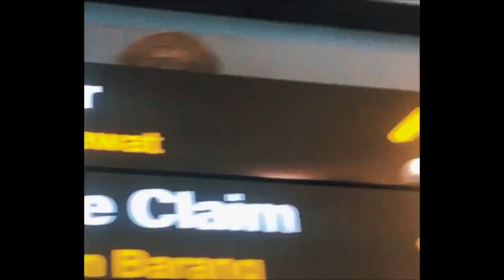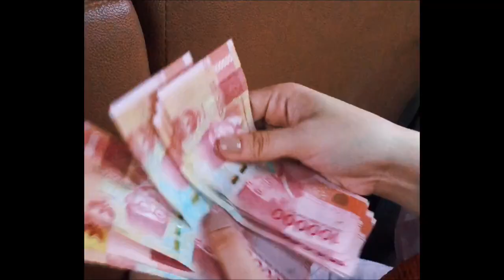BALI IN 3 Days and 3 Nights (With fully editable itinerary!)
HELLO EVERYONE! We want to share to you our travel in Bali Indonesia last year.

Bali is always a good idea for a vacation. You can go chase temples, buy cheap, quality and locally made items, taste good savory food, walk along their artsy streets and swim until you get tired.

Please click here for the full itinerary (with pictures not ours since we prepared it prior to the trip)

If you want to have the excel file (yes because I''m an accountant haha) / editable version, please don't hesitate to comment below or PM us so I can email it to you.

XOXO.